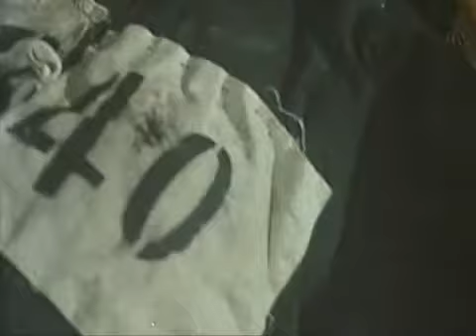Men Behind the Sun parte 5 (Espanol/Spanish)